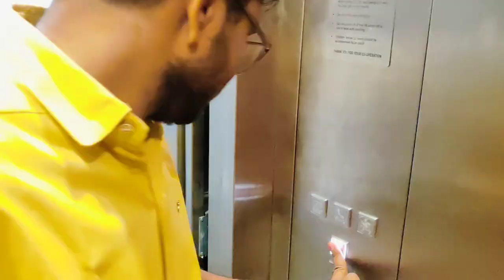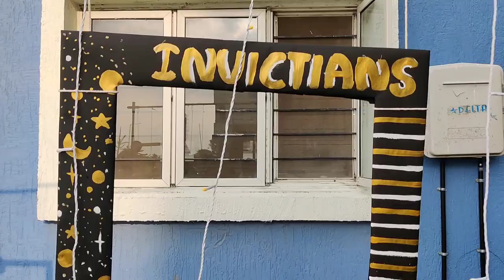😍MBBS Traditional day👨‍⚕️ |GMC WANAPARTHY 🏥|FRESHERS|Medico Pathan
Traditional day vlog ✨

Omg, I'm in love with this vlog the way it turned out. It was the best day ever in college. We all were looking so gorgeous and beautiful. On that day, College was giving me very different vibes. You should watch this vlog till the end. I hope, you will enjoy it. Watch in in 1080p for better quality.

 ✪ social's ✪

Hello! I am Pathan Farman Khan; currently (2022-23) a 1rd year MBBS student at Government medical college Wanaparthy, Telengana. I make videos which might help people in some or the way. (As the description of my youtube channel says).

Thanks & cheers✨

gmc wanaparthy medical college,
medico pathan ,
gmc,new gmc in telengana,

mbbs vlog
mbbs vlogs india
mbbs vlog aiims
mbbs vlogs telugu
mbbs vlog shorts
mbbs vlog freshers party
mbbs vlog aiims delhi
mbbs life vlog
mbbs life video
mbbs life vlog malayalam
mbbs student life vlog
mbbs college life vlog
malayalam
mbbs life short video
mbbs student life video
mbbs hostel life vlog
mbbs student life vlog in telugu
mbbs first vlog
mbbs first year vlog
mbbs first day vlog
mbbs first year study vlog
first year mbbs student vlog
mbbs first year exam vlg
first year mbbs student life vlog
mbbs fresher party
mbbs fresher salary
mbbs fresher dance
mbbs fresher party 2022
mbbs fresher party status
mbbs fresher vlog
mbbs fresher 2023
mbbs fresher party 2023

AF music,Youtube
Following us :
Music
SONG
Future Bass Travel Vlog
ARTIST
Bransboynd
LICENSES

Music

AFMusic
Videos
About